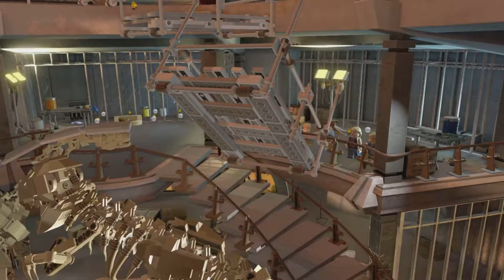LEGO Jurassic Park Playthrough Part 5 - The Visitor Centre